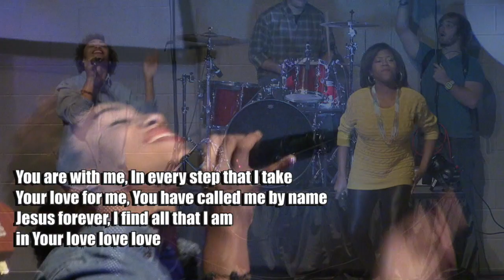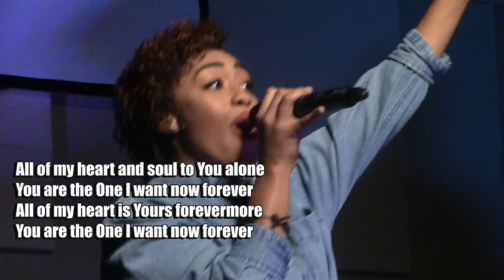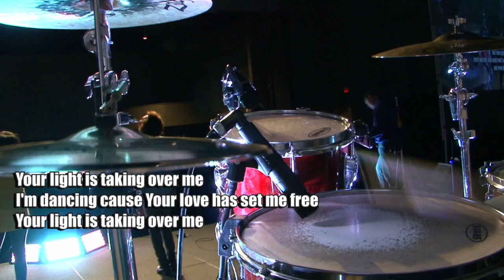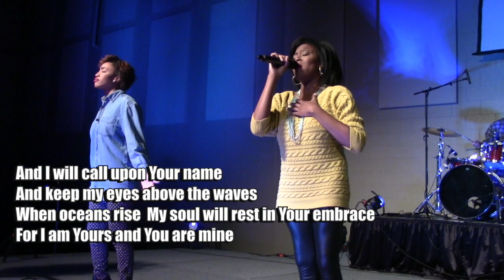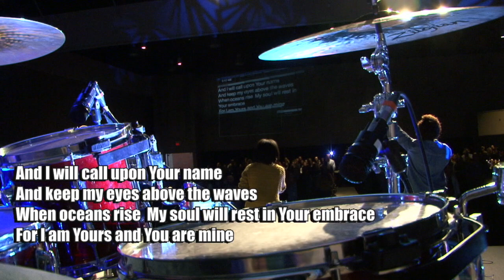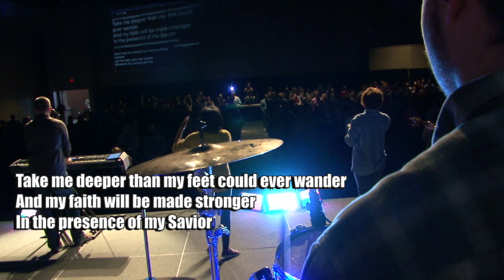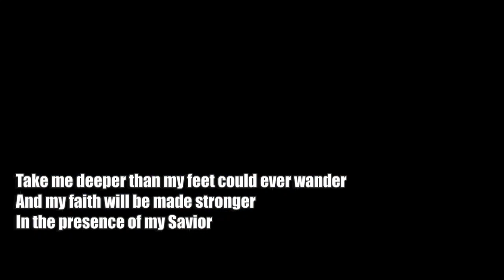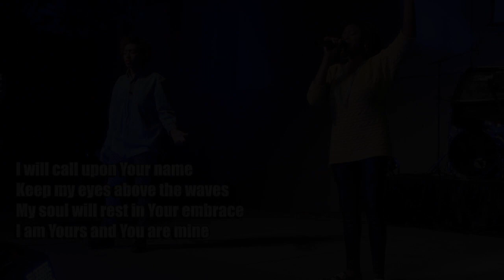"Ignite Weekly Worship" Live Set from 11.23.2014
Brighter - Hillsong Young & Free